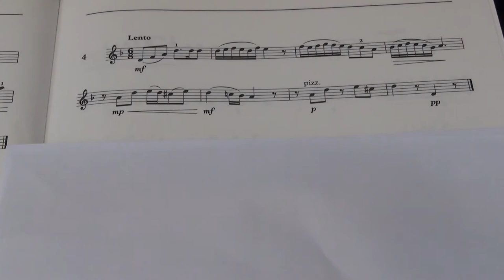Violin Grade 5 Sight Reading No 4 Lento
Grade 5
No. 4 Lento
Play by Mike Chau